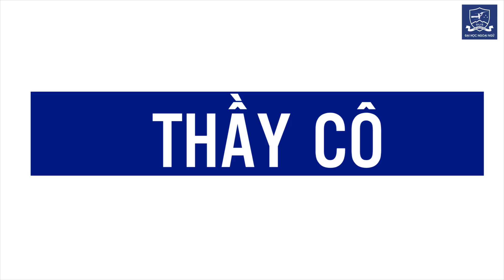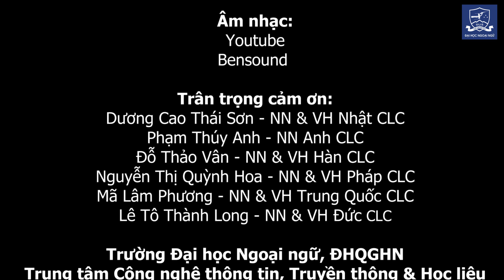Phỏng vấn vui sinh viên các ngành CLC - ULIS